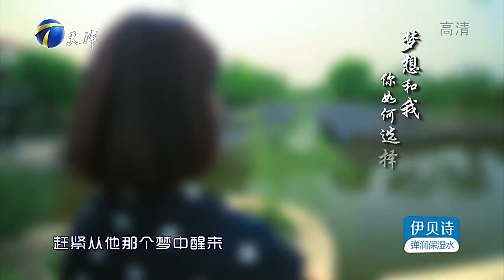爱情保卫战 20160525：自恋男友明星梦 女方一心求务实